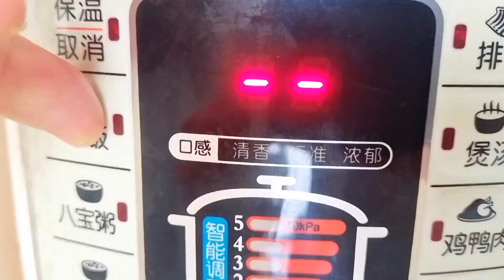糯米新做法，比包粽子简单多了，香甜可口，端午节家人就要这样吃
💕我是小炎，这里是我的唯一官方Youtube频道💕
吃好喝好，快乐不倒，唯美食与爱不可辜负